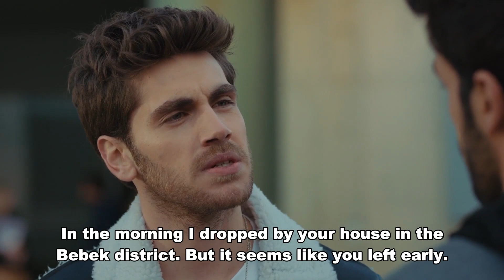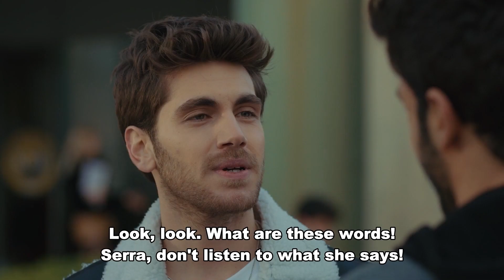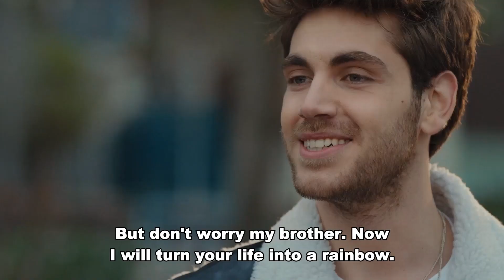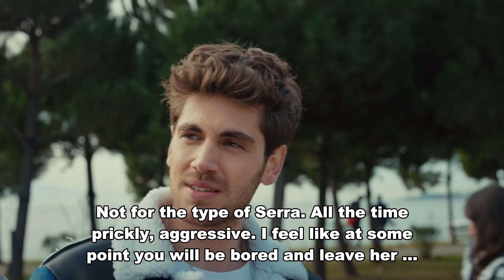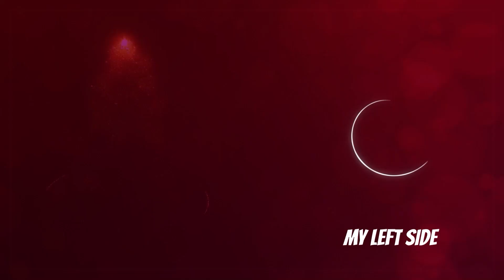#11 Every School Adventure in My Left Side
Every School Adventure in My Left Side - Some Flirtations

CAST

Özge Yağız
Tolga Mendi
Cemre Baysel
Emre Bey
Defne Samyeli
Cansel Elçin
Esra Bezen Bilgin
Deniz Barut
Taner Rumeli
Seda Akman
Benian Dönmez
Feyza Civelek
Tuğçe Açıkgöz
Ecem Atalay
Ergül Miray Şahin
Emre Dinler
Oktay Çubuk
Aleyna Şen
Yavuz Pekdiker
Demet Genç
Haydar Koyel
Celal Tak
Murat Balcı
Özgür Cem Tuğluk
Efe Taşdelen
Ayşe Kırca
Hasret Usneker

Production: BKM
Genre: Drama
Director: Baris Yos
Producer: Necati Akpinar
Screenplay: Melis Civelek - Ozlem Cadirci
General Coordinator: Berk Akman
Executive Producer: İlkim Dagli
Cinematographer: Tahir Canli
Art Director: Tolga Coskuntuna